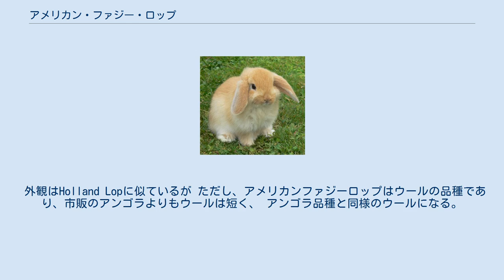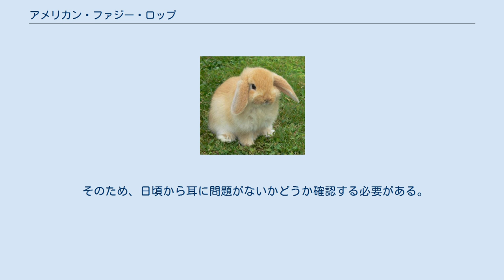アメリカン・ファジー・ロップ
アメリカン・ファジー・ロップ（American Fuzzy Lop）は、フレンチアンゴラとファジー・ロップイヤーを交配させてできたウサギ。
American Rabbit Breeders Association （ARBA）によって承認されたウサギ品種。
 外観はHolland Lopに似ているが ただし、アメリカンファジーロップはウールの品種であり、市販のアンゴラよりもウールは短く、 アンゴラ品種と同様のウールになる。
 アメリカのファジードロップは、表示されるために最大4ポンドの重量が必要 。
 比較的、穏やかな性格をしていて感情表現をしっかりとしてくれるため初めてウサギを飼う方でも飼いやすい。
 見た目が可愛いという理由でペットとして飼われる事が多い。
 長生きする種類ではあるが、耳が垂れている事から耳の病気になりやすい。
 そのため、日頃から耳に問題がないかどうか確認する必要がある。
 毛の量が多いので定期的にブラッシングしなければならない。
 ^ a b The Pet Step staff "American Fuzzy Lop, The Pet Step ^ Betty (2016年7月6日). “American Fuzzy Lop Rabbit Breed Information” (英語). Modern Farming Methods. 2020年5月21日閲覧。
 ^ “American Fuzzy Lop Rabbit Health, Temperament, Coat, Health and Care - PetGuide.com”. PetGuide (2016年5月19日). 2020年5月21日閲覧。
 ^ Stanford, J C. The Domestic Rabbit. Blackwell Sciences. pp. 27–28. ISBN 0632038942 ^ ウサギの寿命ってどのくらい？ギネス記録から野生のものまで徹底解説！